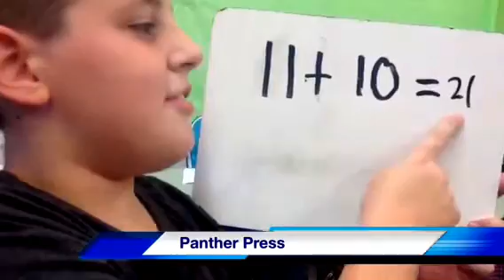Panther Press 10/17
Episode 2 with our second crew! Enjoy!